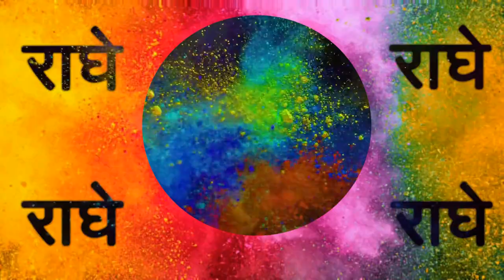yo kun rang daryo, kun rang daryo, julam kar dalyo ,काला काला कान्हा, rajasthani dhamal holi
काला काला कान्हा ने गुलाबी कर डालो ..Radhakrishna holi bhajan..
fagotsav  rasiya...
यो कुण रंग डालो यो कुण रंग डालो । म्हारे काला काला कान्हा ने गुलाबी कर डालो ।।. मतवारी राधा रानी ने जुलम कर डालो .yamini bairathi. rajasthani radhekrishna holi bhajan. holi ki rasiya..

yo kun rang daryo
kun rang daryo
# julam kar dalyo
काला काला कान्हा
rajasthani dhamal holi
holi Bhajan
holi rasiya
holi dhamal
Rajasthani holi dhamal
holi ki rasiya